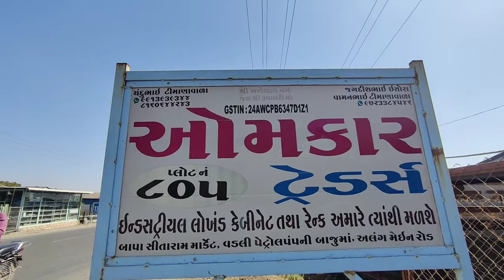Alang Market |Alang Rassa Market l Market |Alang Gujarat | Alang Bazar |Alang Tripal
About this Video:-  नमस्कार दोस्तों आज के इस ब्लॉग मे हम मुलाक़ात लेंगे विश्व के सबसे बड़े शिप ब्रेकिंग याड़ के अंदर आया हुवा विशालकाय सेकंड हेंड मार्केट की.

👉अलंग के बारे हमारी चैनल के माध्यम से आपको कोई इंफॉर्मेशन मिली हो तो या हमारी ये महेनत आपको अच्छी लगी हो तो pls आपका छोटा भाई समझ के हमारी चेनल को सब्सक्राइबर, लाइक और अपने फ्रेंड सर्कल में शेर अवश्य कीजियेगा.

👉Plot Name:                                                                                        👉Item:All Type Tripal, Dori, Rassa,rasa,pipe all ship iteam
👉Mo:
👉Mo:
👉Address -

👉Alang Youtube Office Address:-Jay Bhavani Traders Plot-231-B ,Bapa Sitaram Market,Trapaj Alang Road,Kathva-364150 Dis-Bhavnagar

👉Mobile:-OnePlus 9R 5G (Lake Blue, 12GB RAM, 256GB Storage)

👉Camera:-GoPro HERO9 Black — Waterproof Action Camera with 1 Year Warranty

👉Dji Tello Drone:-Take a look at this DJI Tello Drone with 5MP HD Camera 720 Professional Camera Drone, White Drone on Flipkart

👉Tripod 👉Mice:-BOYA M1mice
ref=ppx_pop_mob_ap_share

Your Queries ?
alang market
mukesh vlogs
alang sofa market
alang ship breaking yard
alang market bhavnagar
alang bhavnagar
bhavnagar alang
alang tools market
alang market in bhavnagar
bhavnagar
alang furniture
rajubhai alang tik tok
alang gujarat
puf panel house price
alang ship breaking yard market
alang market bhavnagar gujarat
alang ship market
puf panel house in india
bhavnagar market
alang shipyard
alang electronic market bhavnagar

👉Other video link-:
5.अलंग लाइट 🚨 मार्केट। टेबल लाइट। सीलिंग लाइट। हॉल लाइट। डोर लाइट।  शिप से निकलने वाली सभी लाइट
10.अलंग से लिया 1800000 लाख का सामान। पंजाब मे बना रहे प्लेन मे होटल।Alang Market । Mukesh Vlogs